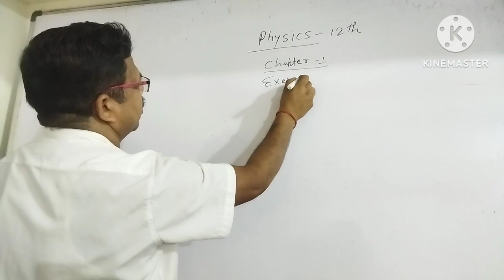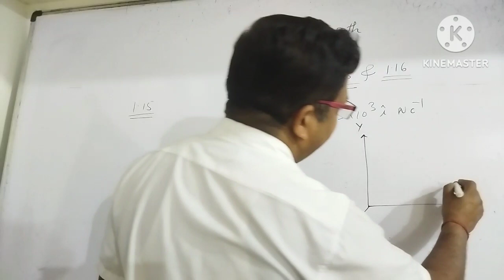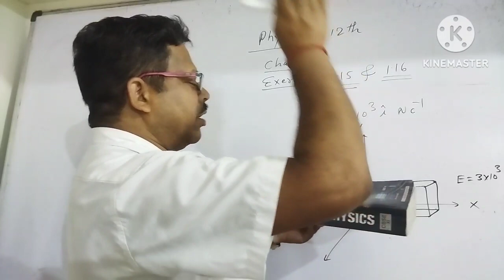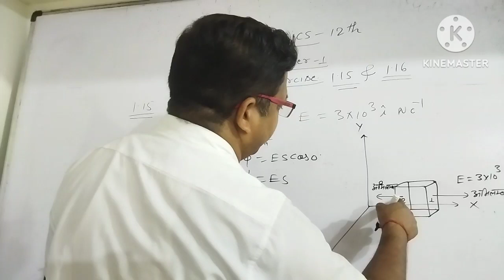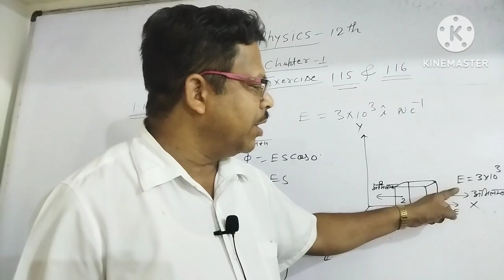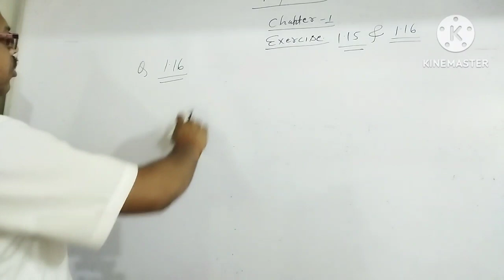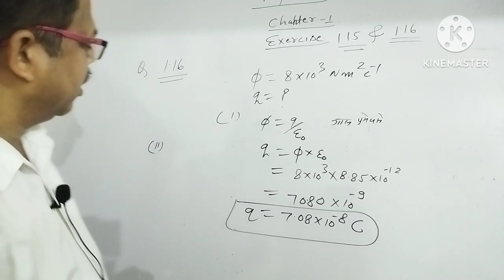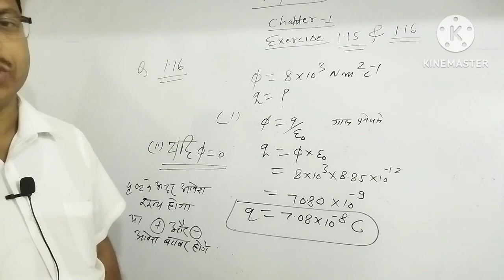Numerical Question Exercise 1.15 &1.16/ physics class-12th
Numerical Question exercise ( अभ्यास) -1. 15 &1.16/physics class-12th ncert#byasmunisir neet @PhysicsKTSByByasmunisir